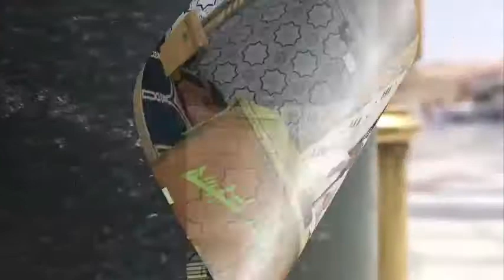د.سعيد بويزري - نظرات في السيرة النبوية - الهجرة النبوية ج2 - 2015/06/05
الدكتور سعيد بويزري - نظرات في السيرة النبوية - الهجرة النبوية ج2 - 2015/06/05